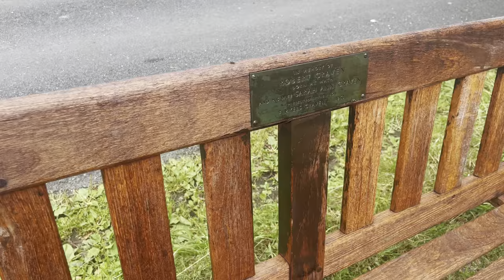Walk with Me: Pateley Bridge to Wath | Yorkshire Walking Girl | English Countryside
Thank you for taking the time to watch my video. I hope you enjoyed the walk as much as I did.

Today I walked from the picturesque old town of Pateley Bridge to the quaint hamlet of Wath.

Ruby had lots of fun running along the river bank.

Starting point of walk on What3Words: ///ushering.tonsils.pills

ABOUT MY CHANNEL:
Hello and thank you for visiting my channel.

I live in the beautiful Yorkshire Dales, where life is slow and peaceful. Join me on my walks as I hike my way through the picturesque countryside.

I was inspired to start my channel after a friend of mine was no longer able to walk unassisted. They were passionate about hiking and I desperately wanted them to experience the peaceful vistas once again.

Join me and my cocker spaniel, Ruby, as we explore our local area!

I try to keep the editing minimal once the walk has started, although this is sometimes easier said than done with an over-excited spaniel!

Why not watch this video whilst you walk on a treadmill, or simply watch for some calm Yorkshire ASMR.